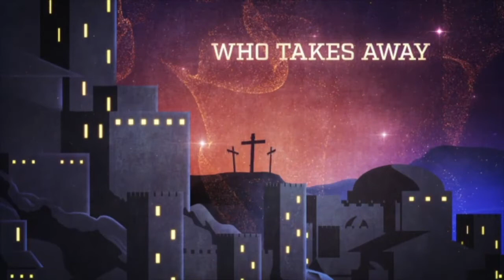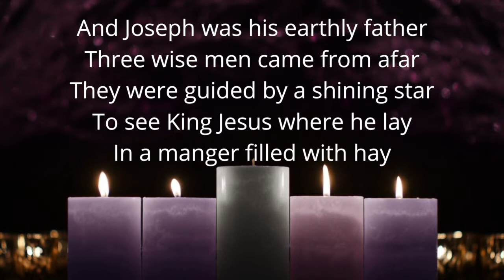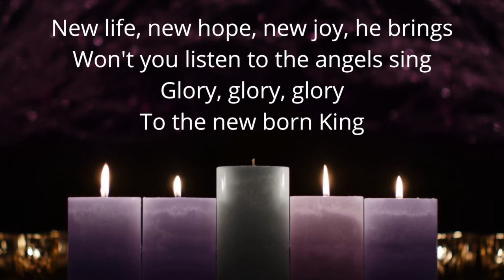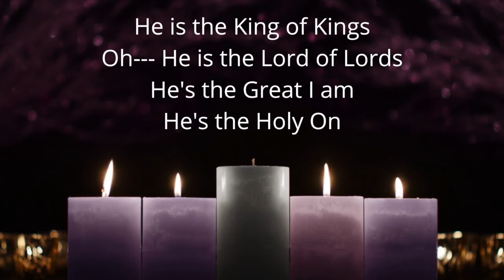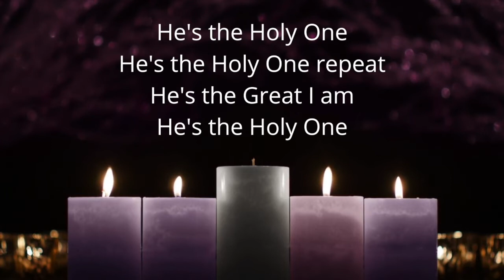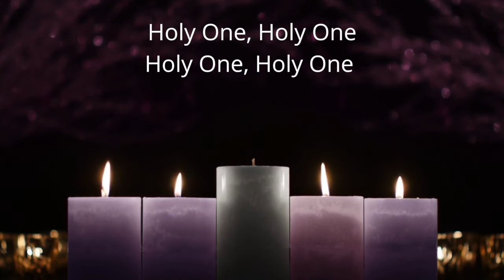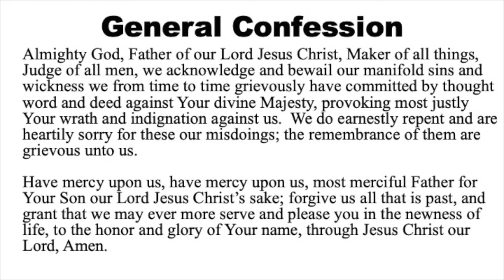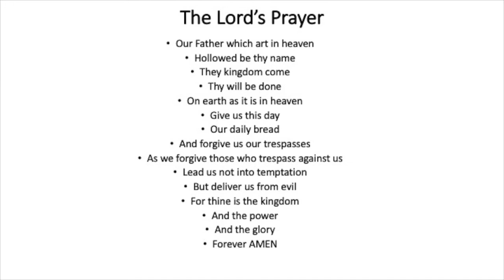Smith Chapel AME Church - "Peace" - 2nd Sunday Advent - Dec 5th 2021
Pastor Twylla B. Lucas leads the flock as a visionary that understands that without a vision the people perish. Smith Chapel is a church family; we know that the building is not who we are; but we are children of the true and living God; with a mission to grow the kingdom. Join us in this season and out of this season.

**We Do Not Own the Rights to This Music** (Copyright/Streaming License on file with CCLI | Music intended for Fair Use)**Musical Content Copyright Disclaimer (Fair Use) under section 107 Copyright Act 1976, allowance is made for "fair use" for purposes such as criticism, comment, news reporting, teaching, scholarship, and research. *This video by a non-profit to facilitate a worship experience* Copyright Statement: This track is not intended to infringe any copyright laws in any way; no profit is gained from this. **